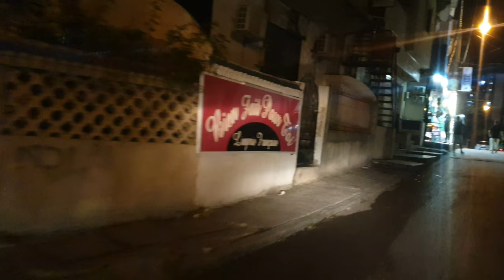Annaba Algeria - car Driving - عنابة الجزائر 24/06/2023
Annaba
Annaba

page facebook
2em chaine Annaba web tv
Annaba live tous les jours
Annaba live,Annaba live tous les jours,plage Saint-Cloud,Chapuis plage,le boulevard de Annaba,Annaba centre-ville,Annaba Algérie,Plage toche,plage aine achir Annaba,la route cap de garde Annaba,Annaba Algérie 2020,driving in Annaba Algeria,les rues de la ville de Annaba live,plage la caroube Annaba Algérie,lycée Moubarak el-mili,la fac de Annaba